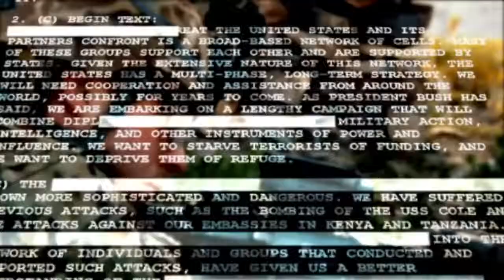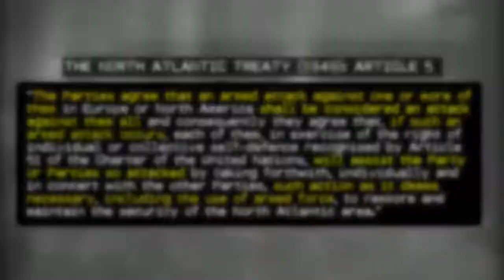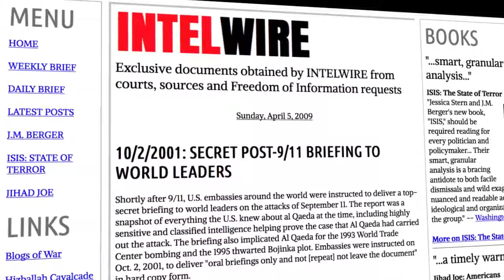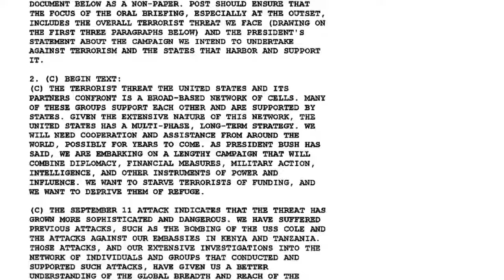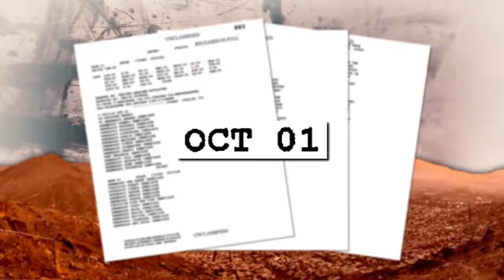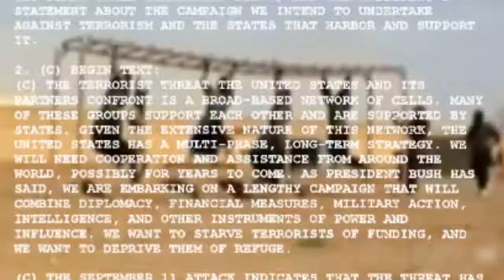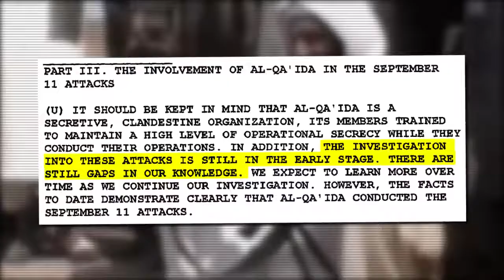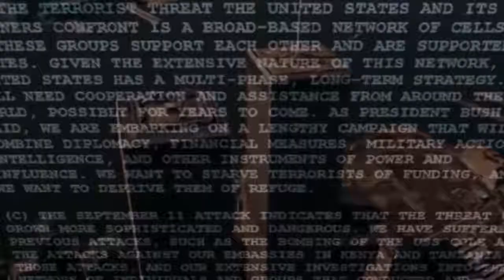BOMBSHELL Documents Expose The Secret Lie That Started the Afghan War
TRANSCRIPT AND MP3 How did the war in Afghanistan start? And how did NATO become involved in this conflict? These details are never discussed because they have for nearly two decades, been hidden behind a shroud of secrecy. But now, after nearly two decades of lies, the remarkable truth about the secret documents that helped launch the Afghan war can finally be revealed. This is the story of The Secret Lie That Started the Afghan War.